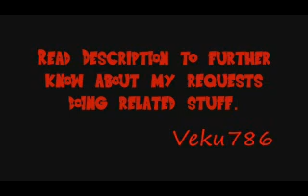Fusion Compilation 2: Most Subbed Modder and Birthday Special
Hey guys. It's my birthday. YAY. How old I am? 18. That's right, I'm nationally legal now. Time to get my ID card and lots of things that I can do now that I'm 18. To celebrate it, I made this special video for you guys. Fusion is the main attraction for me these days.

I made this video before December even started. Back then, I had not more than around 4000 subscribers so I thought that I might  get around 5000 when I upload it but NO. You guys ave made me so happy and famous that I have reached over 6000 subscribers. That really means alot to me.

I like to thank PGV and Zero for their modding tutorials. If it weren't for them, I would have never got this far. I also like to thank KidMaJunior for his inspiration that made me want to mod.

These are some more fusions that people wanted over the last few months, maybe even years since KidMaJunior's video for Frieza and Cooler Fusion. That's right. The result for Frieza and Cooler is in this video. I know Hudak and Frost Potara is not close to how its suppose to be but I didn't make it. Nassif9000 did. Same goes for the Fusion dance results. He made them all. And I have to say not a bad job at all.

Now for the request part, it seems my exams are gonna end on Saturday, 24th December and I'm also gonna move to a new house the very same day so please hold on to your requests. I going to start taking requests on Wednesday 28 December. Please be patient. I made this video before my exams started because I knew I won't have time during my exams.

The Fusions shown in this video are as below:
1. Cell Jr. and Saibaman/Saibamen using Potara Earrings
2. Hudak and Frost using Potara Earrings
3. Xicor/Zaiko and Broly using Potara Earrings
4. Mecha Goku and Mecha Vegeta using Fusion Dance
5. Frieza/Freezer/Freeza and Cooler using Fusion Dance
6. Piccolo and Super Buu using Potara Earrings
7. Hudak and Frost using Fusion Dance
8. Goku Ssj4 and Broly Ssj4 using Fusion Dance
9. Chaos Goku and Chaos Vegeta using Fusion Dance
10. Chaos Goku and Chaos Vegeta using Potara Earrings
11. Super Buu and Frieza using Fusion Dance
12. Cooler Final Forma and Janemba using Potara Earrings
13. Hudak Ssj4 and Frost Ssj4 using Fusion Dance

Rockstar Social Club (I upload GTA V Nature Photos)